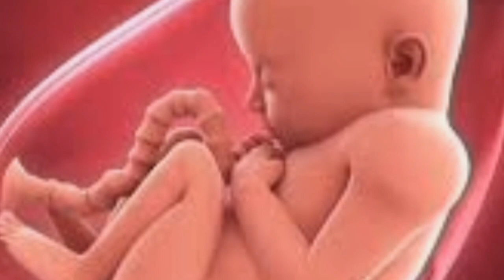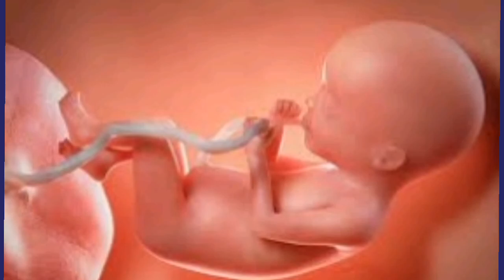Mtoto kucheza sana tumboni (wiki ya 33)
Mtoto kucheza sana tumboni

Katika somo la Leo tutajifunza Mtoto kucheza sana tumboni kwa mama Mjamzito.

Hali hii ya Mtoto kucheza sana tumboni huanza katika kipindi Cha wiki ya 16-22.

Mtoto kucheza tumboni huongezeka kadri mimba inavyokua.

Mtoto kucheza tumboni saana ni hatari huweza kusabisha mtoto kufariki

mtoto kucheza tumboni miezi mingapi,

✴️FOR YOU